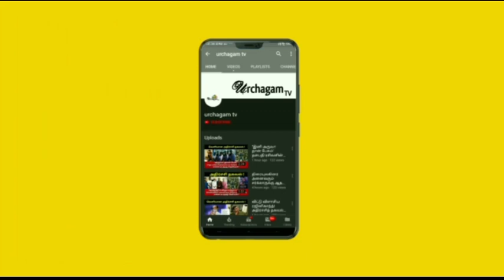திடீரென முருகனை வழிபட வந்த வெள்ளை மயில் ! அதிர்ச்சியில் அர்ச்சகர் !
murugan mayil song,
murugan mayil virutham,
murugan mayil sound,
murugan mayil whatsapp status tamil,
murugan mayil vaganam,
murugan mayil songs status,
murugan mayil kolam,
murugan mayil drawing,
murugan mayil songs malayalam,
murugan mayil kavadi,
murugan songs pachai mayil lyrics in tamil,
eru mayil eri murugan padal,
muruga muruga song in tamil,
murugan song tamil,
muruga muruga,
murugan om muruga songs,
murugan song,
eru mayil eri vilayadum mugam ondru,
yeru mayil yeri song,
pachai mayil vaahanane song,
murugan bajanai songs in tamil,
மீனாட்சி அம்மை பிள்ளைத்தமிழ்,
மீனாட்சி பிள்ளைத்தமிழ்,
பச்சை மயில் வாகனனே,
ulagalum shanmuga muruga muruga,
muruga song in tamil,
murugan thirukalyanam,
முருகா என்றதும் உருகாதா மனம்,
murugan bakthi padal,
madurai somu murugan songs,
murugan songs in tamil seerkazhi govindarajan,
muruga muruga aragarogara,
முருகா முத்துக்குமரா,
மயிலோடு வருவான் என் முருகன்,
senkuruthi seyon murugan song,
murugan songs in tamil,
muruga endrathum urugatha manam,
ஒய்யார மயில் மேல் விளையாடும் முருகா,
oyyara mayil mel ulagalum muruga whatsapp status,
murugan maruthamalai song